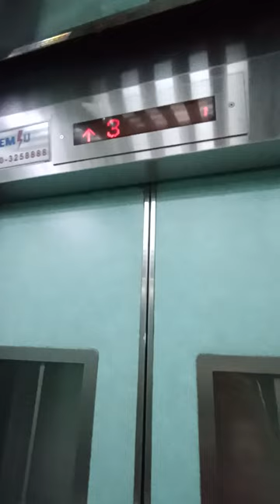1999 Fujitec Elevator announcements [1-10]